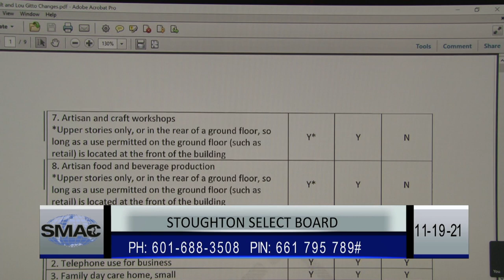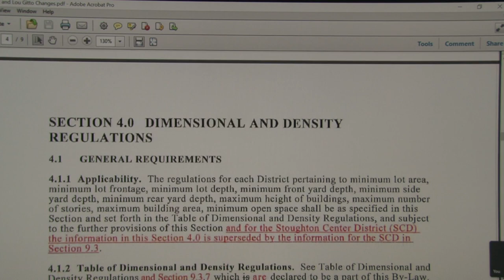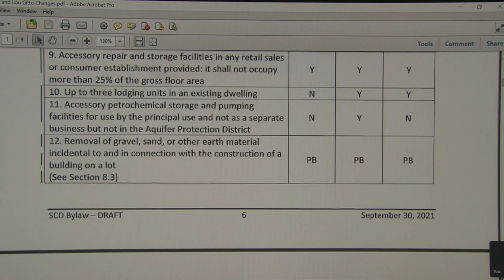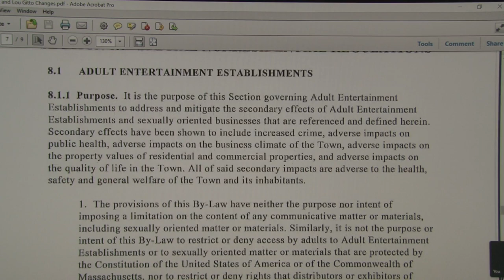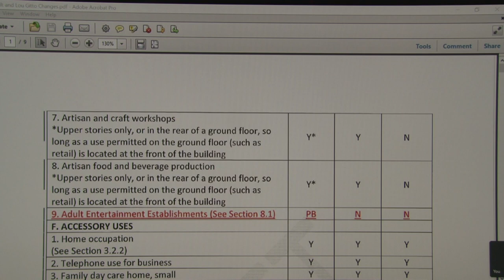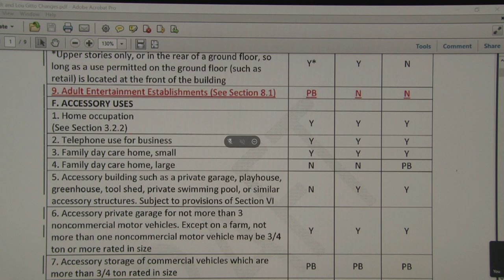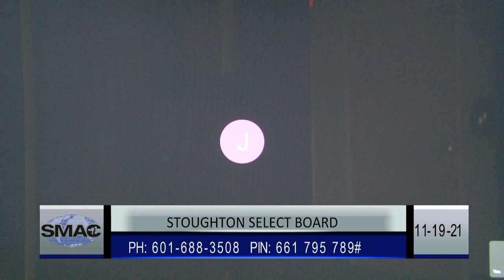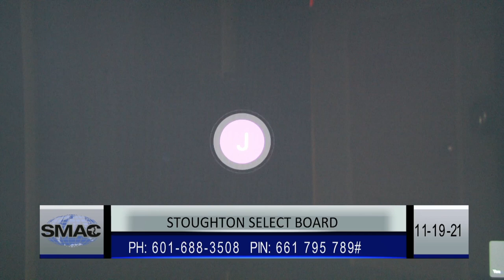Selectboard Virtual Meeting 11-19-21